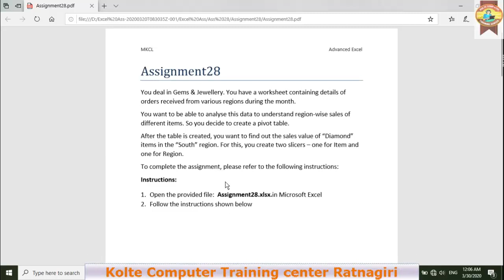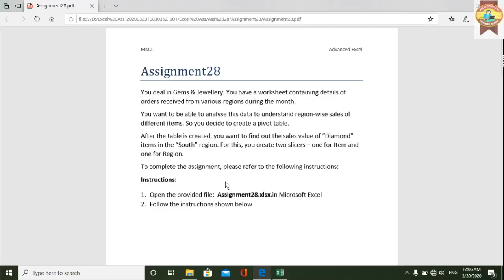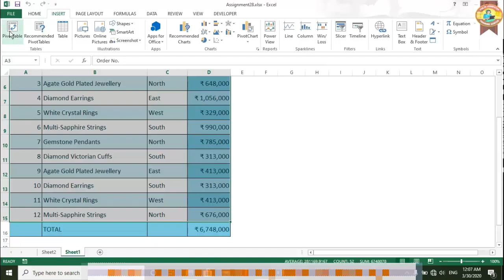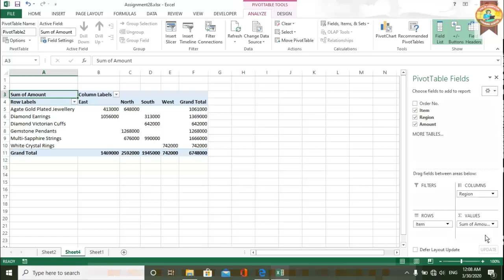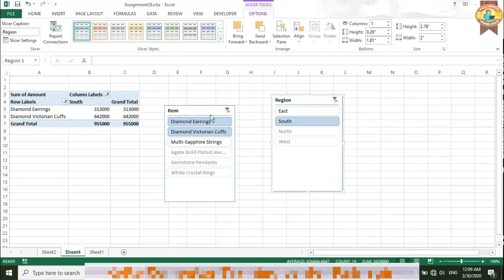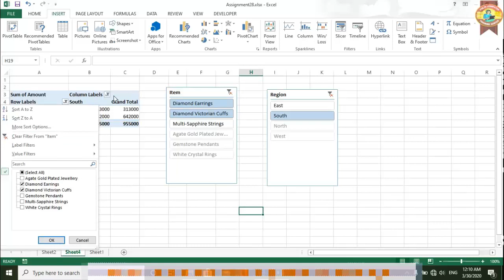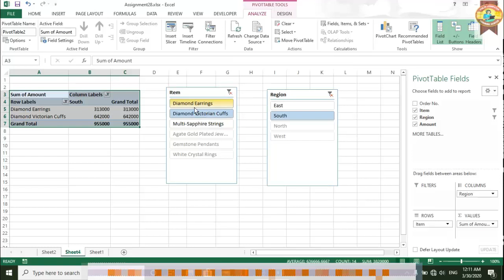Advance Excel Create Pivot Table with Slicers option Ass 28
This video is Advance Excel of Create Pivot Table with Slicers option
Kolte Computer Training Center Ratnagiri